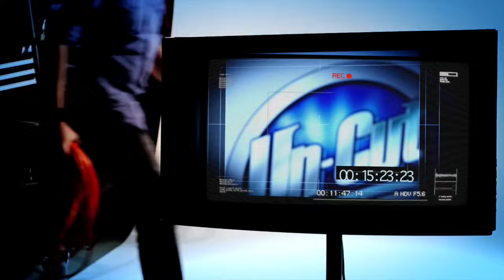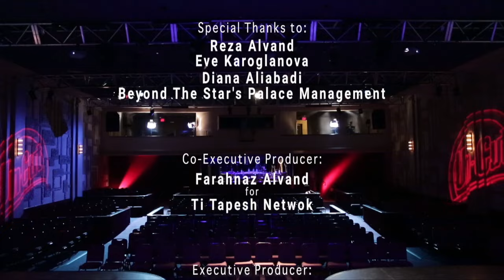Un Cut with Mehrdad Asemani Part 4